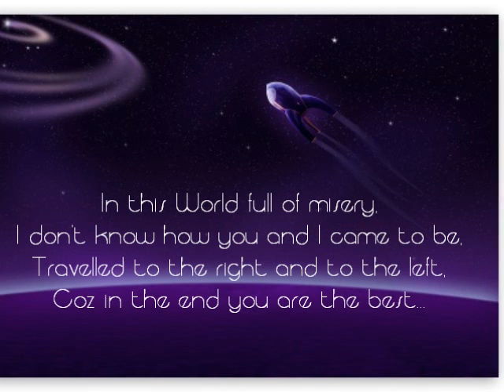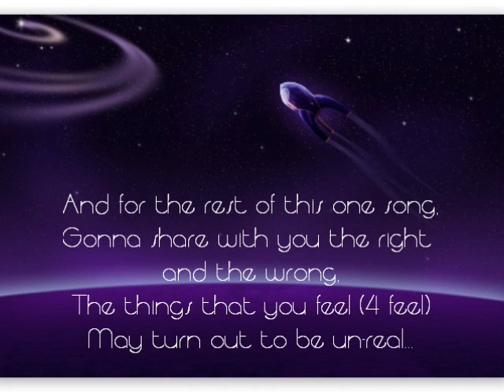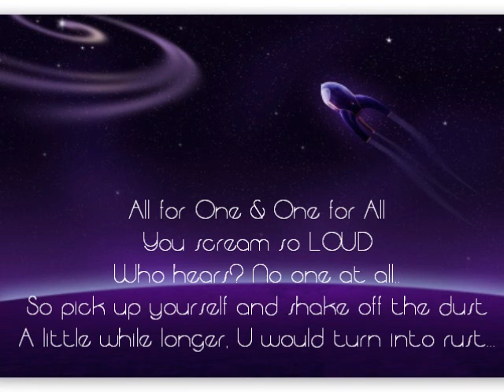Upon Reflection by Oz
New song created entirely by myself..Backing music, lyrics and vocals..video...Everything!...Njoy...